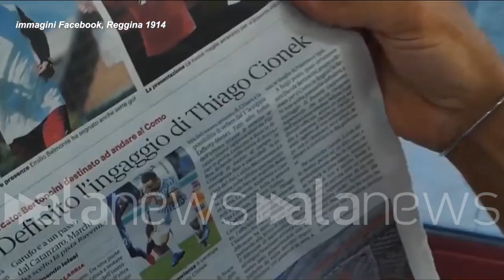Reggina chòc: un (finto) omicidio nella presentazione di Cionek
Il video della presentazione sui social della squadra calabrese

SPORT (Reggio Calabria). La Reggina ha presentato il suo nuovo giocatore, il difensore brasiliano naturalizzato polacco Thiago Cionek, con un video d'effetto. Interpretazione e regia non sono da oscar, ma il messaggio è chiaro "ci pensa Cionek a difendere la Reggina". Il video vuole ricordare la sua impresa dello scorso marzo, quando giocava nella Spal e sventò la rapina in una tabaccheria, a Ferrara. (Emilio Moretti/alanews)